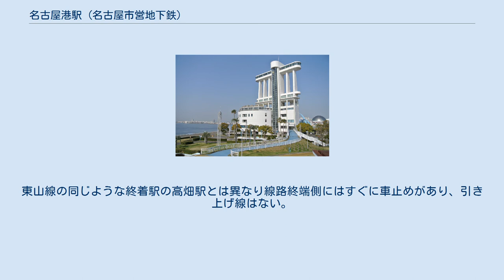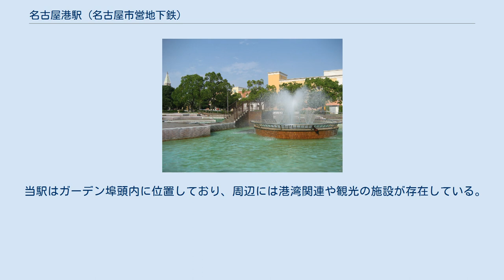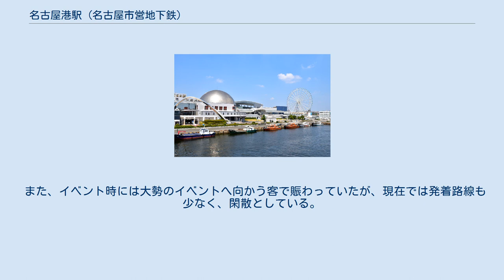名古屋港駅 (名古屋市営地下鉄)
入船_(名古屋市)
名古屋港駅ホーム（2020年） 名古屋港駅（なごやこうえき）は、愛知県名古屋市港区入船一丁目にある、名古屋市営地下鉄名港線の駅で同線の終着駅である。
アクセントカラーは、青色。
 電車の方向幕における英語表記は、Nagoyako（Nagoya Port） である。
 島式1面2線のホームをもつ地下駅で可動式ホーム柵が設置されている。
改札口は南北2か所、出入口は3か所ある。
東山線の同じような終着駅の高畑駅とは異なり線路終端側にはすぐに車止めがあり、引き上げ線はない。
駅は名古屋市電築港線の名古屋港停留場があった場所のほぼ真下に位置している。
市電は地下鉄建設の際に工事の支障になるため開業前に廃止、撤去されている。
 駅の開業と同時にバスターミナルが併設された。
 当駅は、名城線運転区が管轄している。
 プラットホームの壁にはペンギンなどが描かれている。
 2019年度の1日あたりの平均乗車人員は5,521人である。
名港線の駅では築地口駅に次いで利用者が少ない。
 当駅はガーデン埠頭内に位置しており、周辺には港湾関連や観光の施設が存在している。
住宅は少ない。
 名古屋港バスターミナル 2番出入口直近の名古屋港バスターミナルに発着。
名古屋港みなと祭りの開催時は乗り入れない。
 かつては新瑞橋や名古屋駅、地下鉄高畑、ポートメッセなごやまで行く名古屋市営バス路線も存在し、ポートメッセなごやでイベントがあるときは急行便も運行されていた（臨時急行バスは、名古屋臨海高速鉄道あおなみ線開業に伴い廃止された）。
 また、イベント時には大勢のイベントへ向かう客で賑わっていたが、現在では発着路線も少なく、閑散としている。
 2017年4月から2018年3月まで運行していた、金城埠頭行きみなとシャトルバスは名古屋市営バスのターミナルには乗り入れず、南にあるポートハウス前を発着していた。